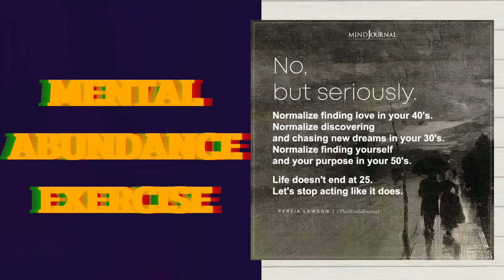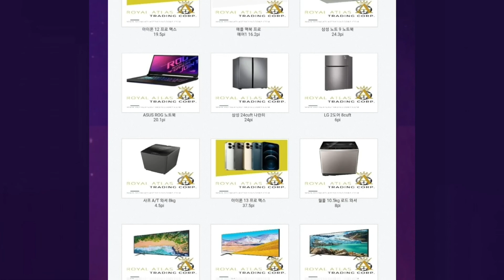AUG 20 SUMADA SA STL JUETENG PCSO 2D 3D LOTTO 2022 @Le SUMADERO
Pi Network

SUMADA

Newsbitz, these are the rising topics Worldwide; duy beni å®‰å€ æ™‹ä¸‰ ìš° ì˜ìš° quevedo ÙˆØ´ Ø¬Ø§Ø¨Ùƒ Ù‚Ù„ÙŠ ÙˆØ´ Ø¬Ø§Ø¨Ùƒ liger movie trailer mi bebito fiu fiu tozlu yaka kesariya valouzz ind vs wi india vs west indies oskar sala sri lanka vs pakistan james webb space telescope shinzo abe mega millions drawing friendship day 2022 the gray man new zealand vs ireland oskar sala adam collard james webb space telescope british open leaderboard liverpool vs man city penny mordaunt british open the open leaderboard dublin v kerry galway races david clifford where the crawdads sing man united avondale forest park world athletics championships 2022 fifa 23 trailer new zealand vs ireland paddy pimblett manchester united vs liverpool liana jade multiversus squidge rugby tour de france 2022 chrissy wake up master of puppets sidemen tinder boris johnson mursu antti litja qstock tammerfest tikkurila festivaali rice purity test fortum osake sadetutka eurojackpot puuhamaa helen european open disc golf 2022 chillaa veli ruisrock 2022 vesmÃ­rnÃ½ teleskop jamese webba hÅ™ensko ÄeskÃ© Å¡vÃ½carsko cuketa recepty tour de france 2022 colours of ostrava harry styles zoo 46 zoo 47 zoo 45 celÃ½ dÃ­l zachranene zivoty shopaholicadel morry vladavideos chalupÃ¡Å™i pomalu snejks snap creep twenty one pilots sidemen duy beni tour de france 2022 wakanda forever layla mova valouzz seni kalbime sakladÄ±m tomorrowland 2022 juventus don xhoni katile stefan banach oskar sala frauen em james-webb-weltraumteleskop schweizer bundesfeiertag tour de france paleo bula 2022 manifest euromillions ziehung stefan banach oskar sala penny mordaunt james webb space telescope rishi sunak liz truss kemi badenoch ivana trump the gray man commonwealth games 2022 doja central cee wakanda forever black panther 2 trailer paddy pimblett multiversus chrissy wake up fifa 23 liana jade zombies 3 paddy the baddy æ˜Ÿæ±‰ ç¿çƒ‚ black panther 2 trailer multiversus paddy pimblett chrissy wake up  fifa 23 stefan banach james webb space telescope wimbledon final commonwealth thor love and thunder manchester united rogers network down rogers outage james webb space telescope shinzo abe james caan thor love and thunder æ˜Ÿæ±‰ ç¿çƒ‚ multiversus john wick 4 chrissy wake up sneako